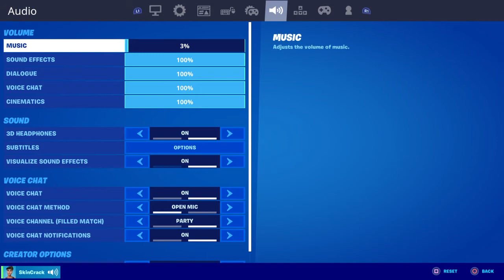Kyle Screaming At His Little Cousin In Fortnite